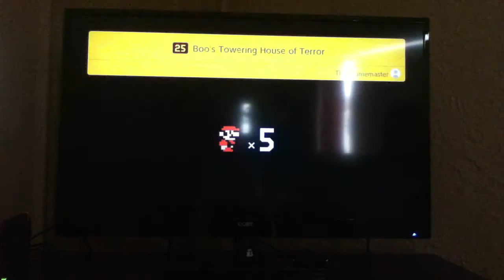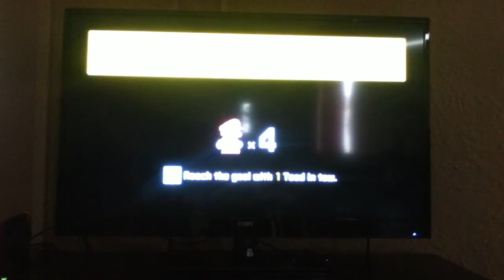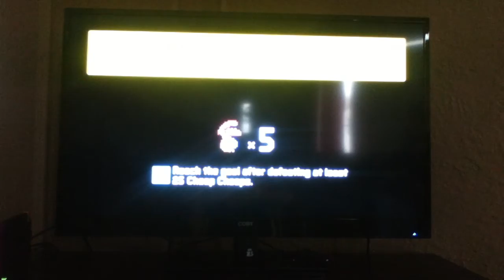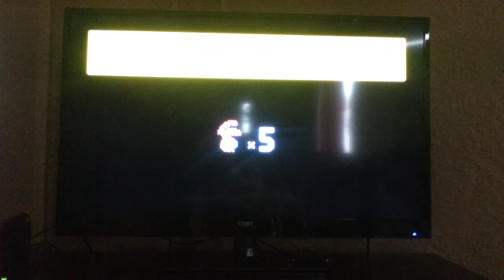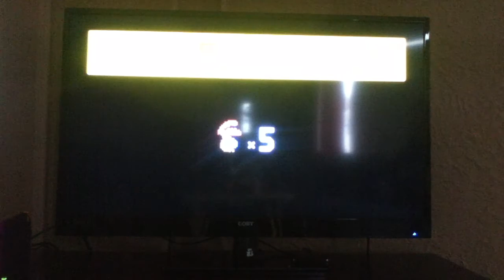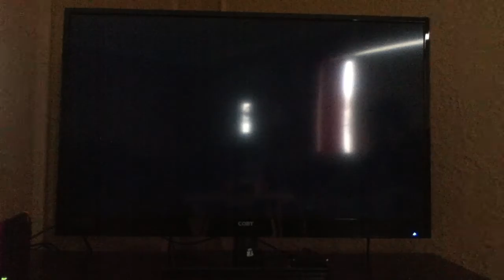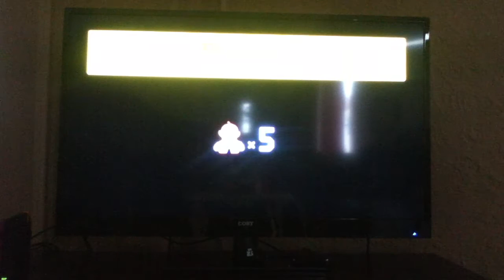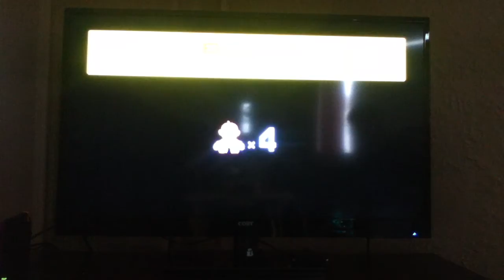Super Mario Maker 2- Storymode Walkthrough #3